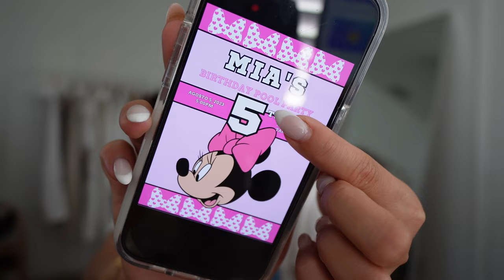Este Seria Mi Trabajo Si No Grabara.. Mi Perrito Es Rabioso.. Mas Y Más Compras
EN EL VIDEO DE HOY: Este Seria Mi Trabajo Si No Grabara.. Mi Perrito Es Rabioso.. Mas Y Más Compras